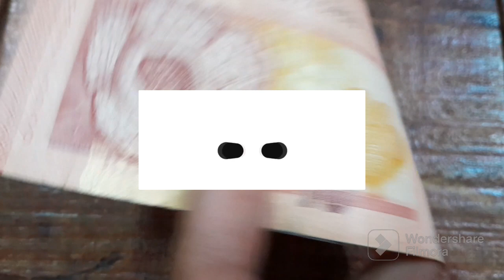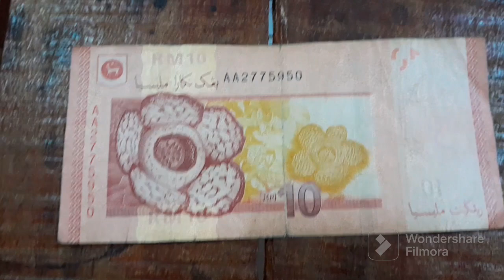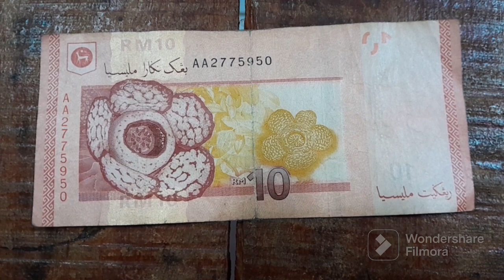AA : RM 🔟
Hobi dan perkongsian semata- mata , tidak semesti mempunyai nilai tambah.

TQ